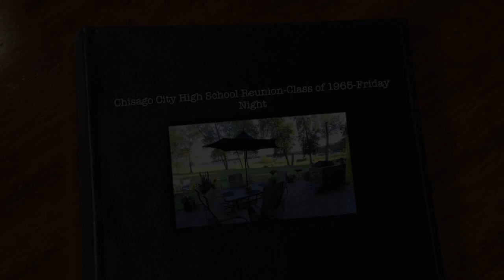Chisago City High School Reunion-Class of 1965-Friday Night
This video is about Chisago City High School Reunion-Class of 1965-Friday Night at John and Linda's home on Chisago Lake. We all had a great time and it was a fantastic preliminary for the reunion event the next night.